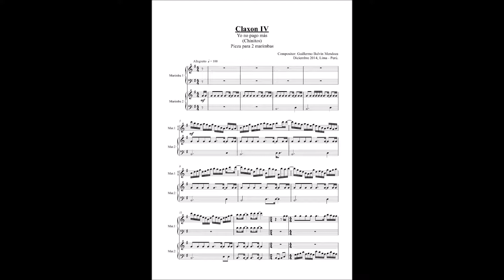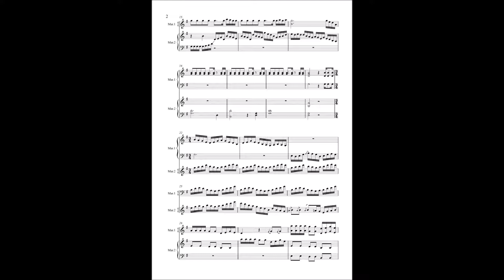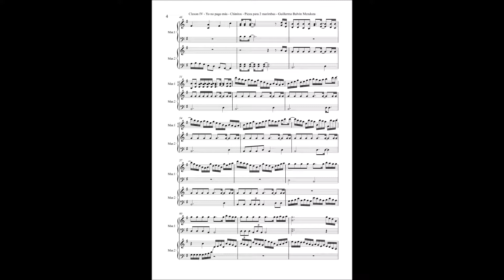Claxon IV - pieza para 2 marimbas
Diciembre 2014, Lima - Perú